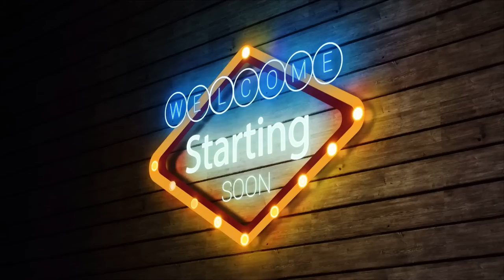Ben Weider 2023 JOSEMA SE HACE PRO ! Veremos unas imágenes de culturismo del Ben Weider 2023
Josema la Bestia ha conseguido hacerse PRO con 21 AÑOS ! Menudo campeonato en culturismo

Si quieres echarme un cable y necesitas suplementación, ve a la tienda de zumub y utiliza mi cupón.